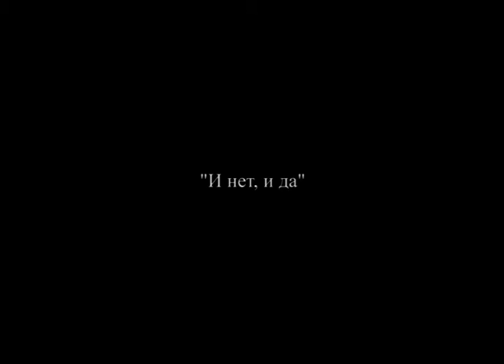"И нет, и да" - Екатерина Шихова ("Экспромт")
Песня из реп. А. Варум
Ермаковский дом культуры, 2020 г.